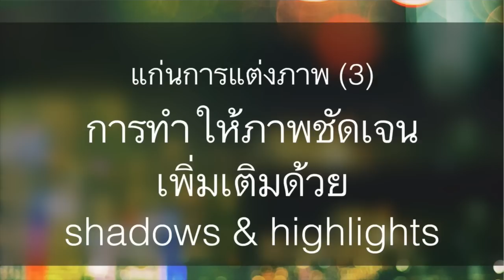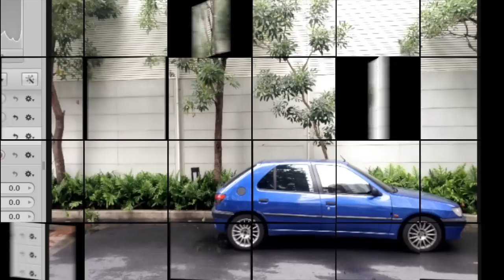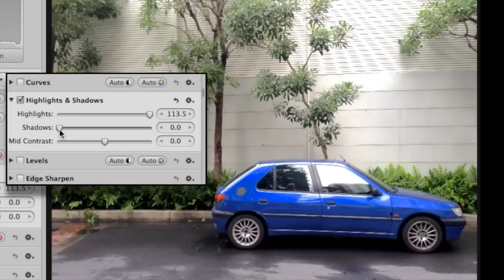แก่นการแต่งภาพ (3) ทำให้ภาพชัดเจนยิ่งขี้นด้วย shadows และ highlights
ตอนที่เรารุ้ว่าเราจะทำให้จุดสนใจเด่นขี้นด้วย brightness และ contrast ในตอนนี้เราจะมาดูว่าเราจทำให้ส่วนอื่นของภาพชัดเจนขี้นเช่นกันด้วย shadows  และ highlights